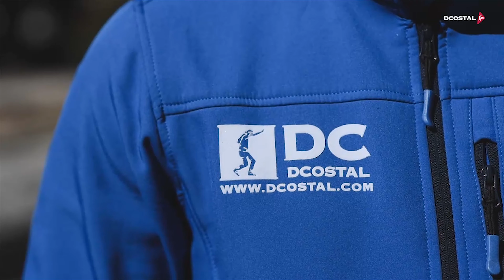[4K] Encarnación de Plata | AM Encarnación | XXV Aniversario Coronación Encarnación | 2019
Salida Extraordinaria de la Virgen de la Encarnación de la Hermandad de San Benito (Sevilla) con motivo de su XXV Aniversario de la Coronación.

Banda: Agrupación Musical Nuestra Señora de la Encarnación (San Benito,Sevilla)

Marcha: Encarnación de Plata (Francisco Javier Torres Simón)